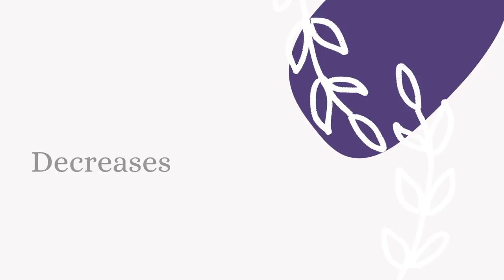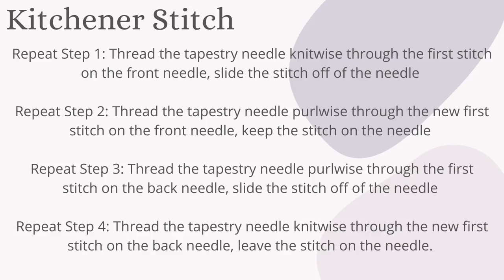2-Color Brioche Mittens | Step-By-Step Knitting Tutorial | Knitting House Square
In this video I show step-by-step how to knit a set of 2-color brioche mittens! These mittens are knit in the round using the magic loop technique. The cuff is knit using Knit 1, Purl 1 ribbing, then the brioche is introduced and worked up through the thumb increases and the rest of the mitten.

New to Skillshare? Sign up using my link and you will receive 1 free month of Skillshare premium! Be sure to check out my new course "Basics of Brioche: Learn to Knit a Brioche Infinity Scarf" where you will learn the basics of one-color brioche, from cast-on to cast-off, both flat and in the round!

Already a Skillshare Member?

Gauge: 10 stitches x 12 rounds = 2” x 2” brioche in the round
Tip: I count the “rows” for the gauge using the columns of knit stitches. So, for example there are 9 knit stitches in a 2” length of one of the columns of knit stitches.

Materials
US 4 (3.5 mm) 32” Circular Knitting Needle
Tapestry Needle
Scissors
Stitch Marker
Piece of Waste Yarn

Video Times
00:00 Introduction
02:22 Materials
04:45 Cast-On
05:29 Join in the Round for Magic Loop
12:22 Introduce Brioche into the Mittens
21:03 Brioche Repeat Round
24:24 Thumb Increases (Left Mitten)
30:40 Place the Thumb Stitches on Waste Yarn
33:00 Decreases
34:26 Left Leaning Brioche Decrease
36:10 Right Leaning Brioche Decrease
40:09 Kitchener Stitch
42:50 Thumb
48:12 Right Mitten
50:54 Close Hole in the Thumb Gusset